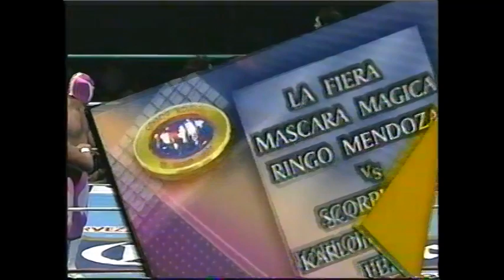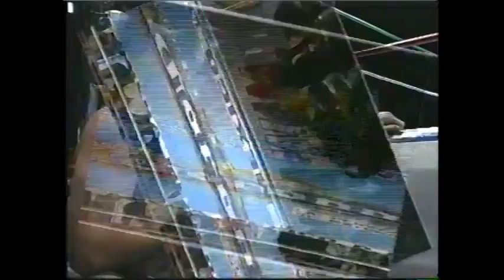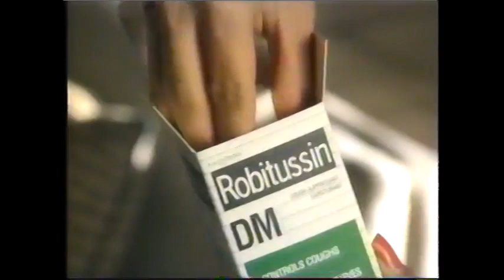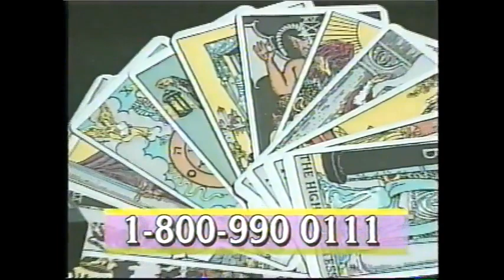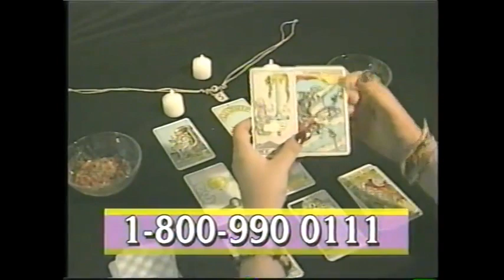CMLL TV (October 14th, 1996)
(Taped in Arena Mexico on September 27th)
1) Felino/Karloff Lagarde Jr/Scorpió Jr vs La Fiera/Máscara Mágica/Ringo Mendoza
2) El Canek vs Miguel Perez Jr (UWA Heavyweight title)